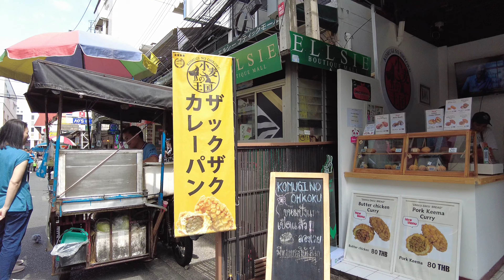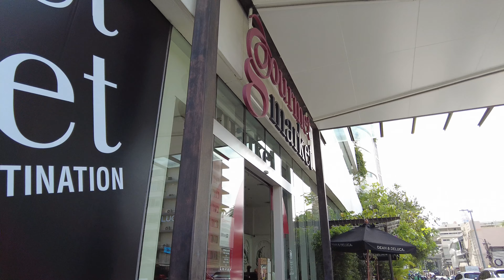[4K] Walking and Exploring the Phrom Phong Area in Bangkok during the Afternoon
Walking around to explore the shops and restaurants in the area where office workers have their lunch breaks, around The Emporium and EM Quartier malls, extending all the way to the Japanese Alley or Little Tokyo
Recorded : 8 Nov 2024